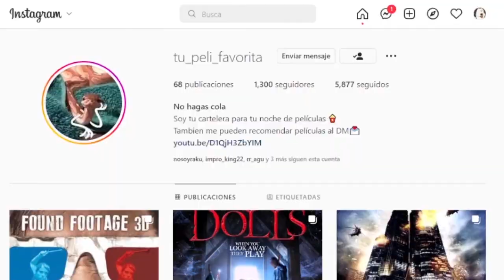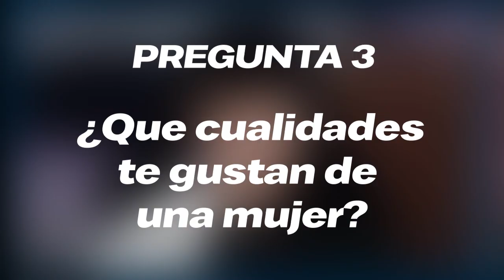CHUCKY VOLVIÓ, pervertidos, abuelo revivió, apariciones fantasmas, haters, mujeres | ElSkyBox #17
Una sección de entrevistas a streamers no tan conocidos👀  ¿Quieres conocer a tu próximo ídolo? 😍 Hay muchos streamers divertid@s ocultos en el mundo que aún no conoces 😱 Encuéntralo aquí en tu streamer favorito!

00:00 Introducción
06:20 ¿Cuál es el video más espeluznante?
12:55 ¿Cuál es tu película favorita?
14:39 ¿Qué cualidades te gustan de una mujer?
17:54 ¿Te ha pasado algo paranormal?
20:39 ¿Youtubers de terror que conoces?
20:53 ¿Algo interesante que te haya pasado?
22:10 ¿Película de terror que recomiendes?
23:07 ¿Caricaturas que recuerdes?
23:46 ¿Qué tipo de personas te desagradan?
24:53 ¿Anécdota triste?

►Anuncio: @tu_peli_favorita